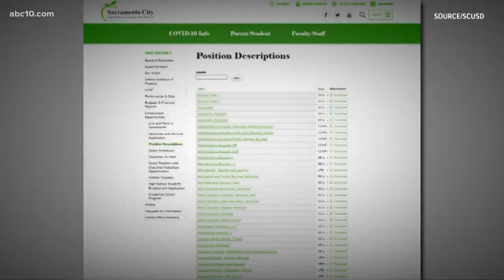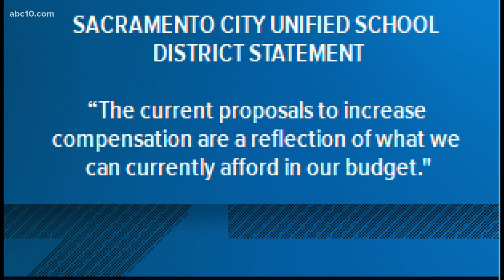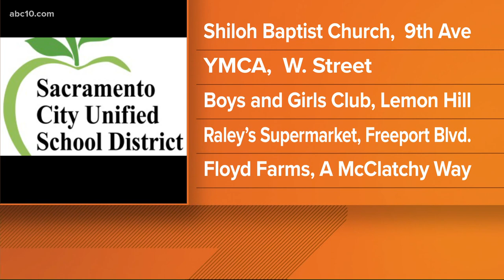SCUSD teachers, workers picket against outside district headquarters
Union teachers and workers at Sacramento City Unified School District are walking off the job in protest of failed labor negotiations they blame on the district.